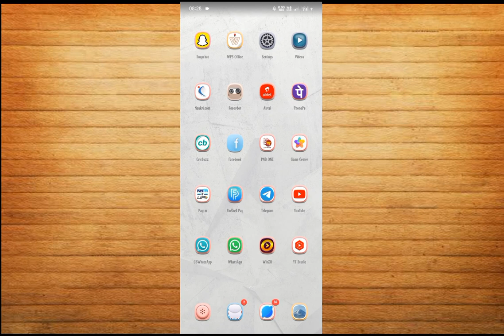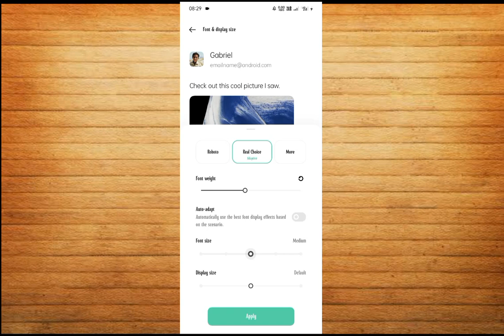How to change the font style on realme c10 c11 c12 c15 c20 me font style change kaise kare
realme me font style kaise change kare
realme phone me font kaise change kare
realme c35 me font style change kaise kare
realme mobile me font kaise change kare
how to change font style in realme
realme mobile me font style kaise badle
font style kaise change kare realme
realme c35 me font kaise change kare
font kaise change kare realme
realme mobile ka font kaise change kare
realme c11 me font style kaise change kare
realme c35 font style change
font style kaise change kare
realme font change
change font in realme 2
change font in realme c1
font style kaise change kare bina app ke
realme font style change
realme 3 pro font style
font style change kaise kare
how to change fonts in realme x
change font in realme 5
change font in realme 2 pro
realme 2 pro font